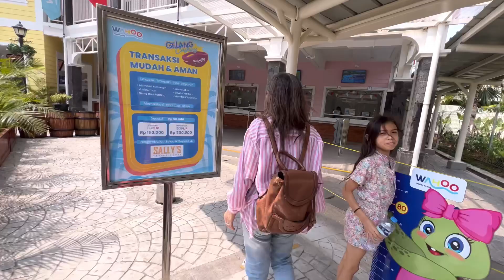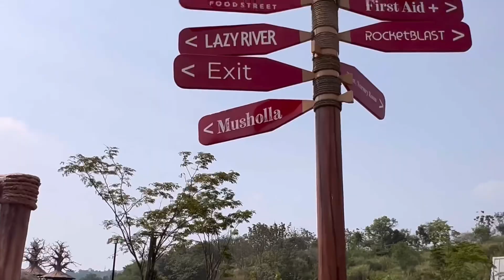BERMAIN DI WAHANA YG LAGI VIRAL DI BANDUNG! Wahoo Waterworld 💦❤️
Hi lovelies, akhirnya kita bisa ke wahana yg lagi viral di Bandung, senengnya apalagi anak”! So buat kalian yg belum kesini buruannnnn hehe enjoy! 🩷❤️